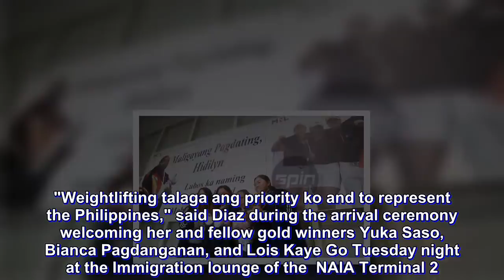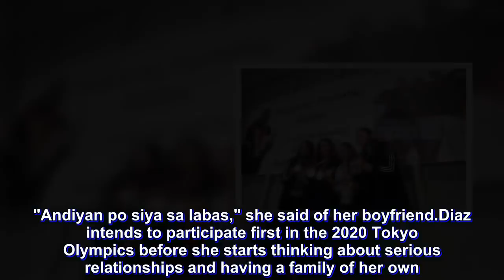Boyfriend takes backseat as Hidilyn Diaz sets sights on Olympic gold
RELATIONSHIP goals can wait a while for Asian Games gold medalist Hidilyn Diaz.

While the 27-year-old weightlifter admitted she has a boyfriend at the moment, Diaz also made it clear what is her priority at the moment.

"Weightlifting talaga ang priority ko and to represent the Philippines," said Diaz during the arrival ceremony welcoming her and fellow gold winners Yuka Saso, Bianca Pagdanganan, and Lois Kaye Go Tuesday night at the Immigration lounge of the  NAIA Terminal 2.

But Diaz, the Zamboanga City native, lauded her boyfriend for being understanding.

"Suwerte ako sa boyfriend ko kasi naintindihan niya ako," she said. "At naintindihan niya na hindi siya yung unang priority ko."

Hidilyn's boyfriend was among those who welcomed her at the airport, although she'd rather not let him be exposed in public.

"Andiyan po siya sa labas," she said of her boyfriend.

Diaz intends to participate first in the 2020 Tokyo Olympics before she starts thinking about serious relationships and having a family of her own.

"Medyo madugo ang preparasyon kasi nanalo na ako ng silver kaya dapat doblehin ko yung ginawa ko noong 2016," she said of her silver-medal feat in the Rio de Janeiro Olympics.

Her parents, Emelita and Eduardo Diaz, support whatever the decision of their Olympian daughter.

"Nasa tamang edad na rin naman siya para mag-asawa, pero sana pagtapos na ng Olympics," said Hidilyn's mother.

Philippine Sports Commission (PSC) chairman William 'Butch' Ramirez led sports and government officials who welcomed Diaz, the Filipina golfers, and the other returning athletes who came home from the Jakarta-Palembang Asiad.

Special Assistant to the President (SAP) Bong Go joined Ramirez along with Samahang Weighlifting ng Pilipinas (SWP) president Monico Puentevella, National Golf Association of the Philippines (NGAP) secretary general Valeriano 'Bons' Floro, Air Force chief of staff Gen. Allen Paredes, Zamboanga City 1st district congressman Celso Lobregat and partylist representative Mark Zambar.